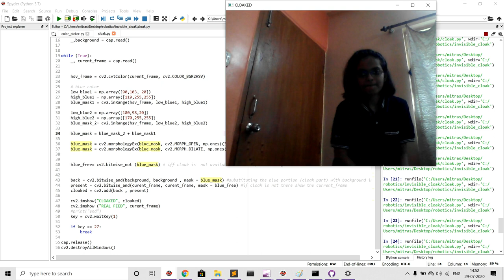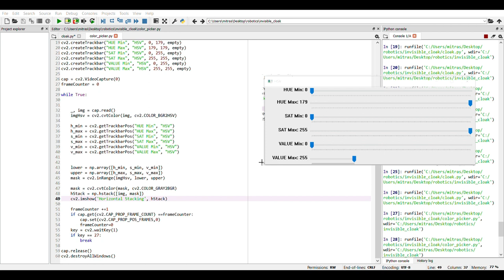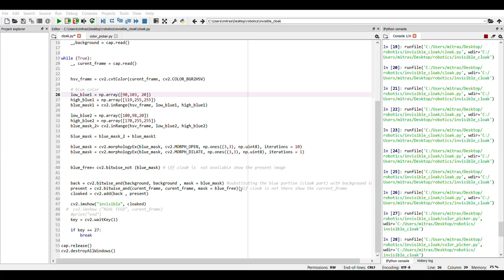INVISIBLE CLOAK: TUTORIAL WITH CODE IN PYTHON AND OPENCV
Video for invisible cloak